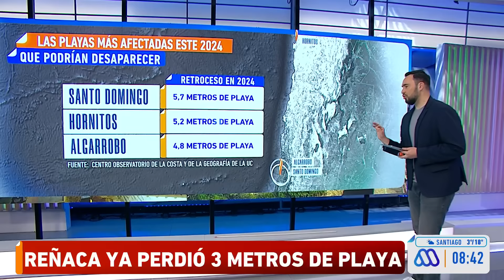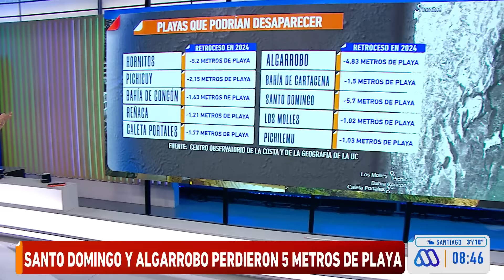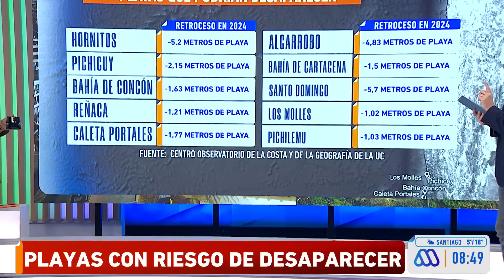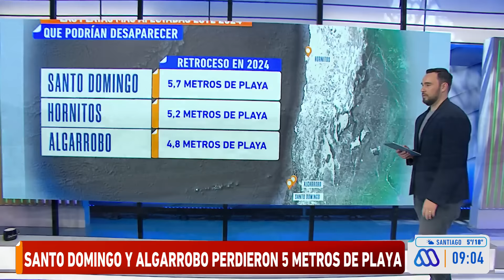Playas de Chile están desapareciendo: ¿Por qué se produce este fenómeno?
Una actualización del Centro Observatorio de la Costa y de la Geografía de la UC, que tomó diez playas con erosión elevada en 2023, precisa que esta fenómeno continúa aumentando aceleradamente en playas urbanas de Valparaíso y Viña del Mar, como Reñaca y Caleta Portales.